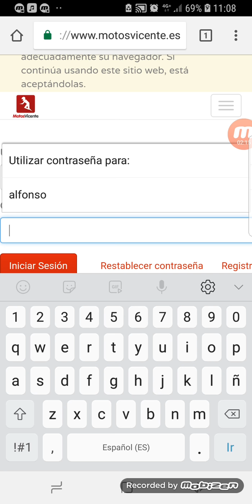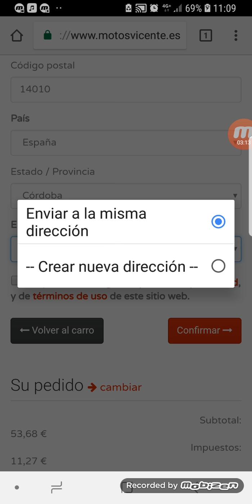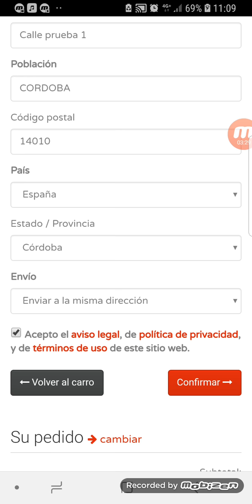Haz tu primera compra en nuestra web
En unos sencillos pasos te explicamos como puedes realizar tu primera compra en nuestra web